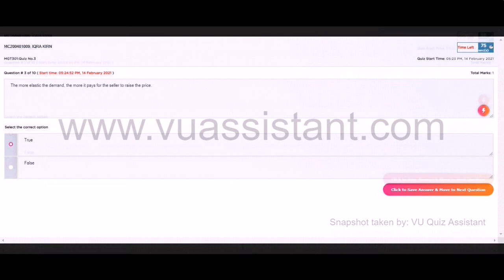Solved Quiz mgt301 | 100% true Quiz mgt301 | mgt301 Quiz No 3, 2021